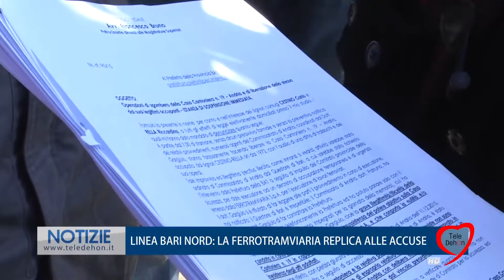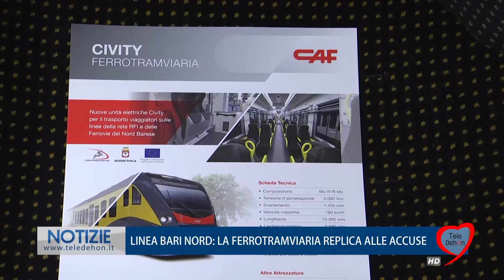LINEA BARI NORD: LA FERROTRAMVIARIA REPLICA ALLE ACCUSE